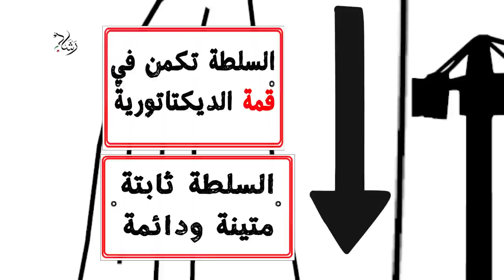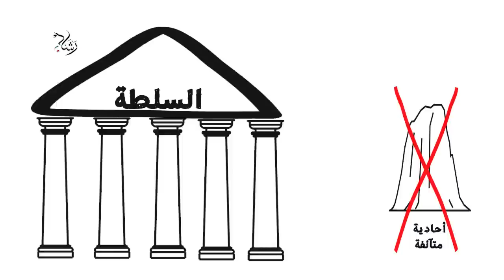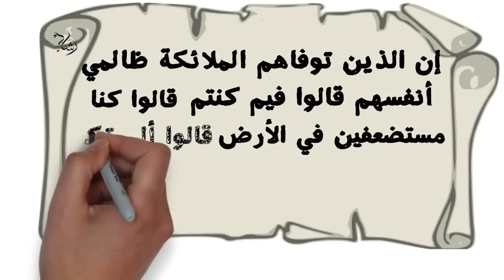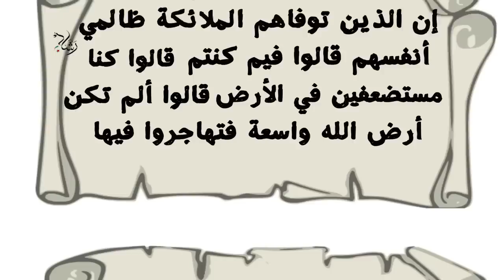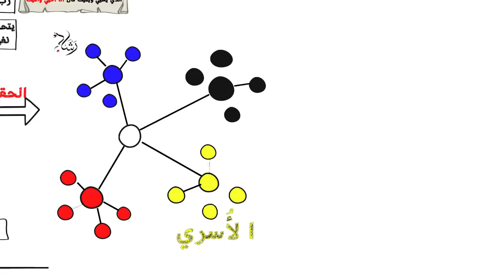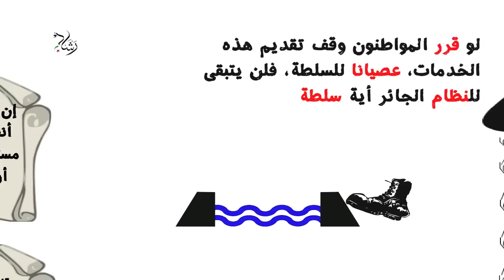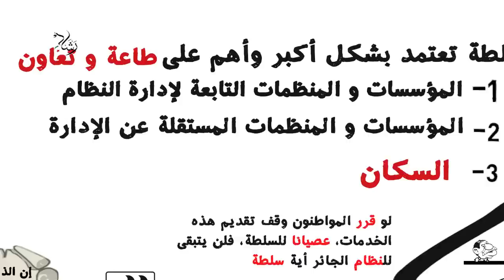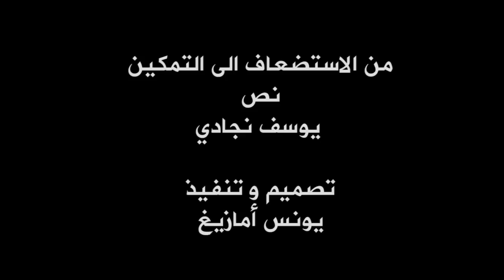رشاد: الطريق نحو الحرية | السلطة الحقيقية هي الشعب | بوتفليقة مخابرات | Rachad | DRS Bouteflika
الروح البشرية منطلق الطريق نحو الحرية

يبدأ المستضعف طريقه نحو الحرية عندما يُدرك قوته الداخلية، فأنْ نكون أقوياء شيء وأنْ ندرك ذلك شيء آخر.

لا يرى المستضعف الأمور على حقيقتها، بل يراها من خلال ثُقبِ بابٍ ثابتٍ شيّده داخل تفكيره الخاص.